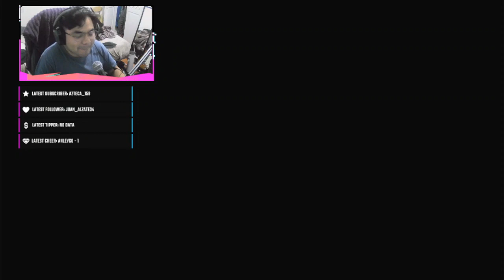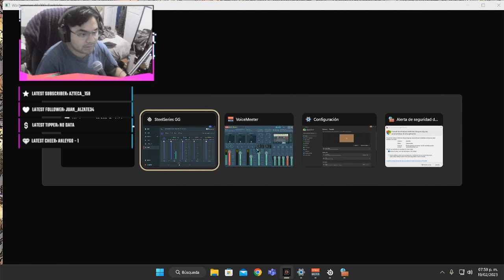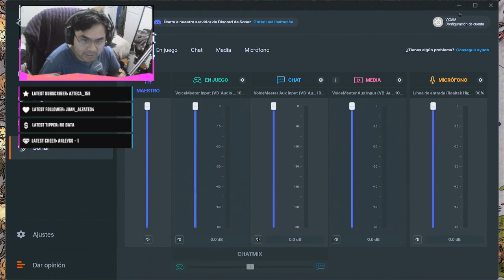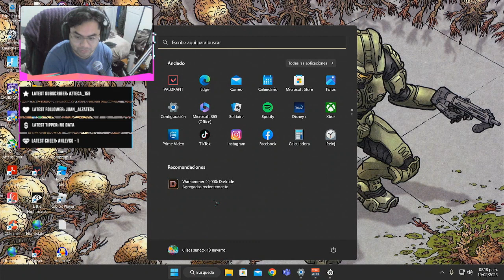WARHAMER 40K Darktide/Gameplay/ Español/ VjGAM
Primera parte del juego de WARHAMER 40K  Darktide donde recién empezamos a jugar y aprender costas del juego
Hola, si te esta gustando el rumbo lleva esto puedes apoyarme o decirme que te gustaria ver más
TQM, toma aguita y cuidate ❤️

Trovo (Valorant y juegos multijugador)

Nos vemos en directo 😁